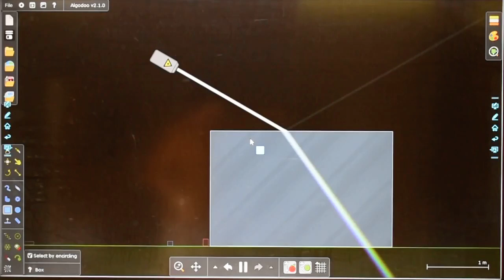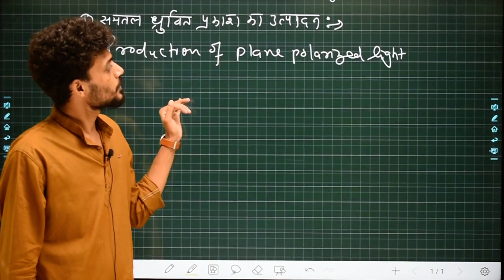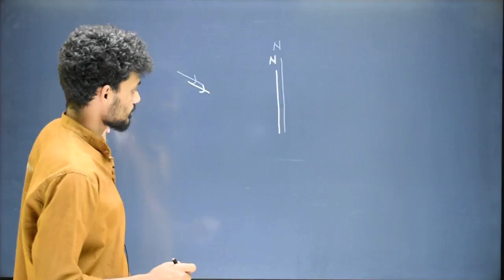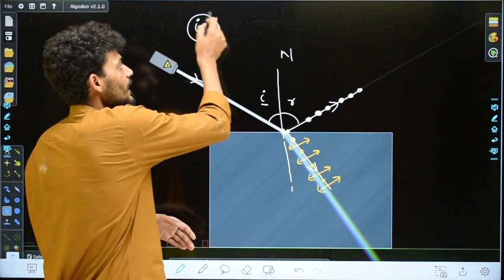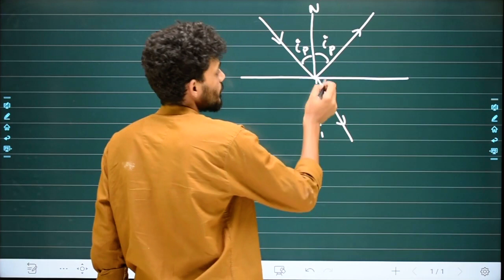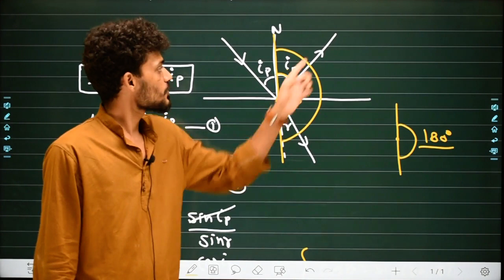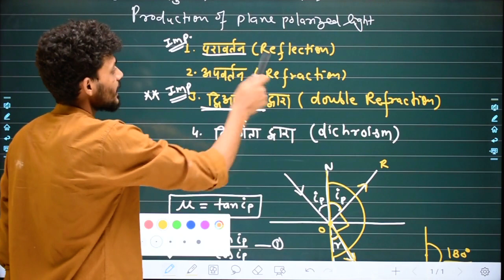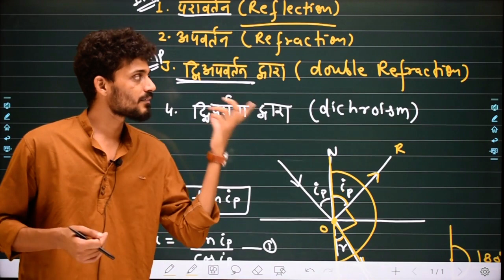L-04 || Unit-03 || Polarization By Reflection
fomma_educational_hub